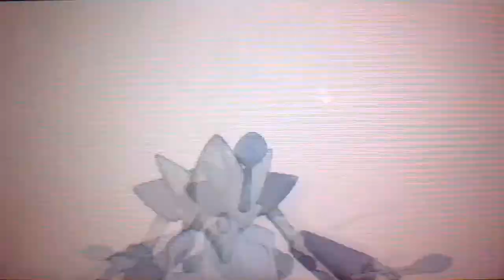Pokemon X and Y Wifi Battle #6 & 7: Vs. Mulvone19 and Dean Blaid / Mulvone19 (Multi Battle / Single)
Today i have a treat for you, because i have a multi battle and a normal single battle to give to you. These were both taken from mulvones livestream.
Check everyone in this video out:
(My partner in the Multi Battle)
(opponent in both the single and multi battle)
Dean doesnt have a youtube.

Hey Guys! Hope you have enjoyed this video, and if so, express that love with a like and/or comment.

My Intro Song is: Gramatik - "Hit That Jive

Be Sure to add me on Skype! : JohnOrigins